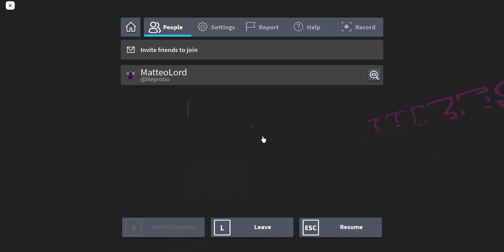FNAF CO-OP Night 3 SOLO (No Commentary)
Hello YouTube! Today I will be soloing FNAF 1 Night 3 in FNAF CO-OP
Start: 00:00
Mid Victory 05:50
Victory 10:48
Random Shoutout: @Crystal_clear736